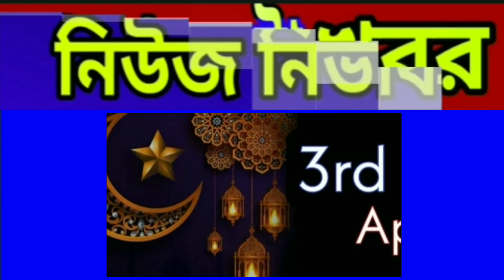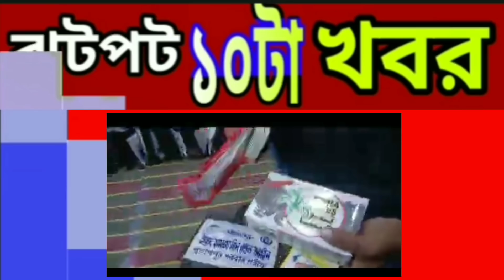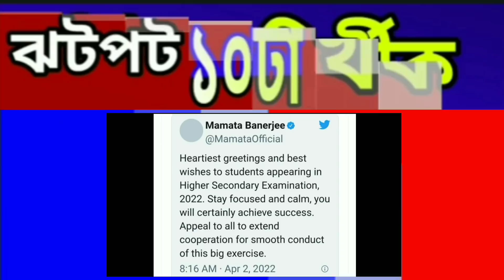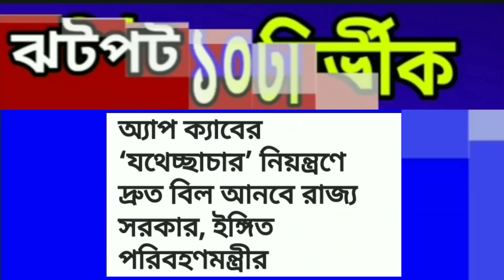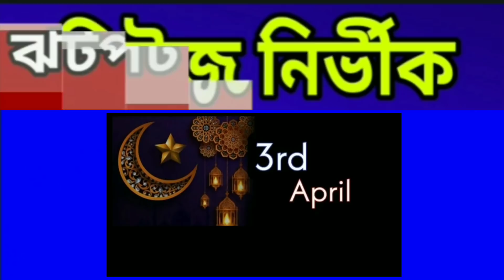সকালের ঝটপট ১০টা খবর নিউজ নির্ভীকে ৩ এপ্রিল রবিবার